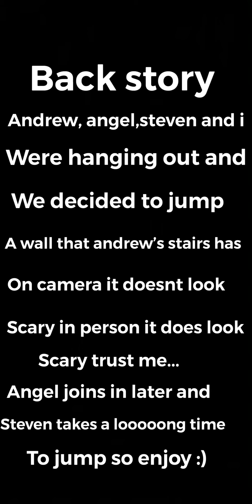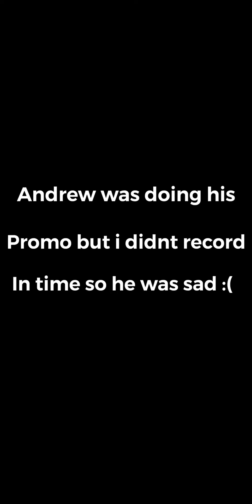My Pals The Jump- Randomness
This was recorded at summer time and it was filmed on different days as you can tell by us having different clothes. I hope you columbians like this video and sub also sorry for taking a long time to upload a vid I’ve been busy with school and stuff.